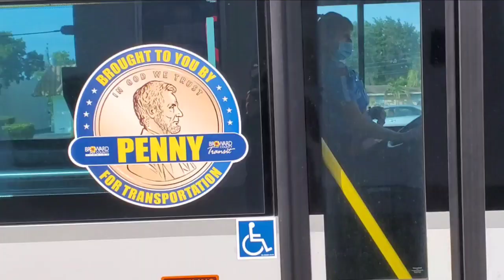Meet Karen From Broward County Transit/Is she okay to drive? 🍹🍻